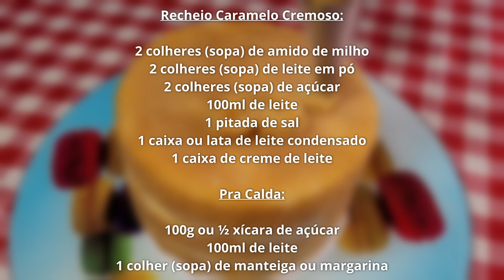Recheio Caramelo Cremoso / Muito econômico / Igual Doce de Leite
Caramelo Cremoso. Esse recheio é perfeito pra bolos de festa, bolos no pote e sobremesas em geral. É muito fácil e delicioso, vamos aprender a fazer?

Beijo no seu coração.